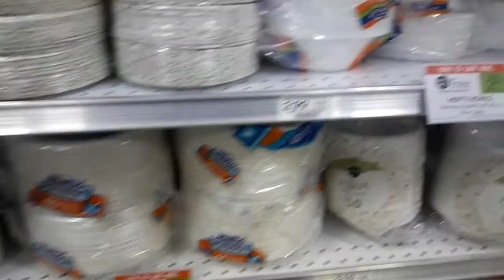Hefty Bowls and Plates $1 at Publix